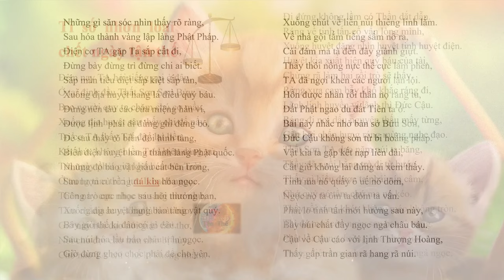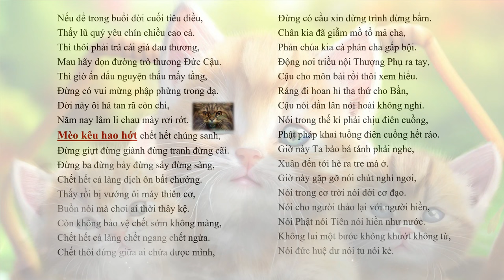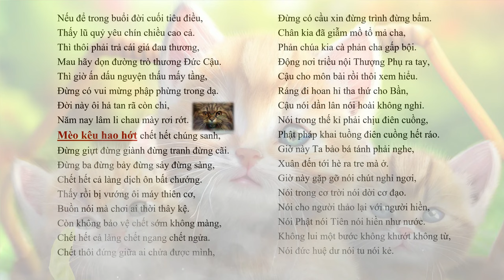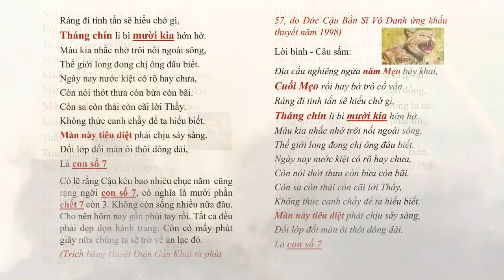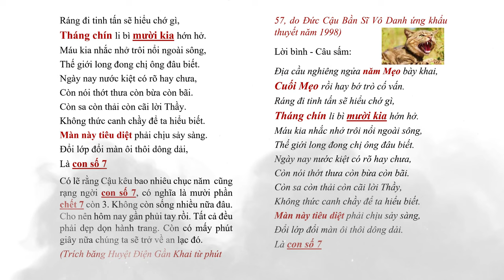Tỉ số nhơn loại chết ngày Tận Thế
Tỉ số nhơn loại chết ngày Tận Thế tientri tiêntri worldwar3 world youtube - do Kỳ Vân Cư Sĩ biên khảo | Hãy Nghe để Ngộ Tuệ Ngộ Tâm, cuộc đời thanh thản, tốt đẹp.